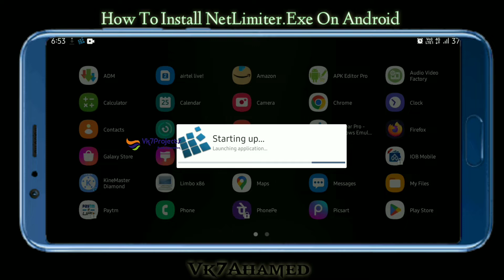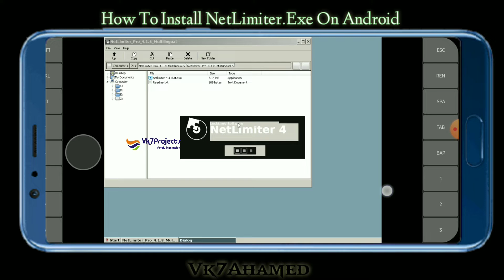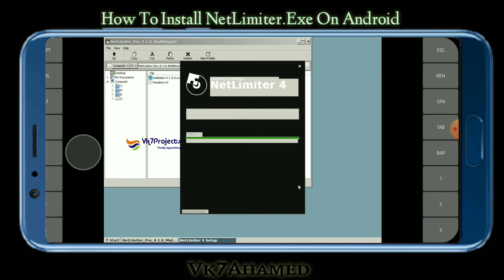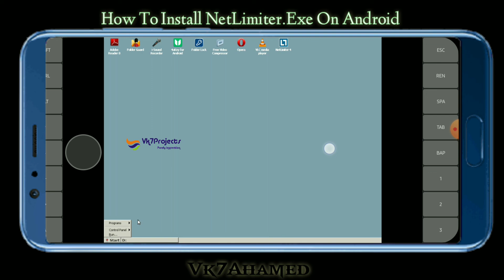How To Install NetLimiter.Exe On Android || Vk7projects || Exagear Windows emulator on android